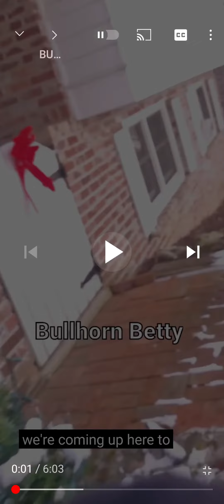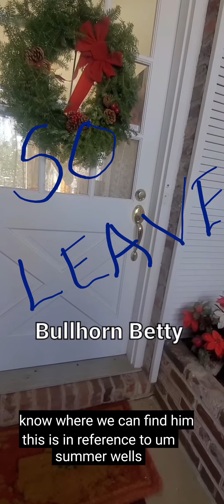Bullhorn Betty Ur a DISGRACE.